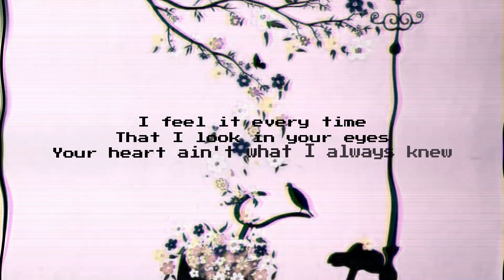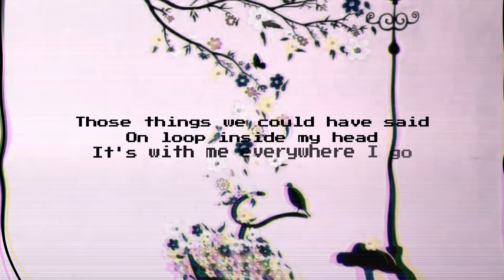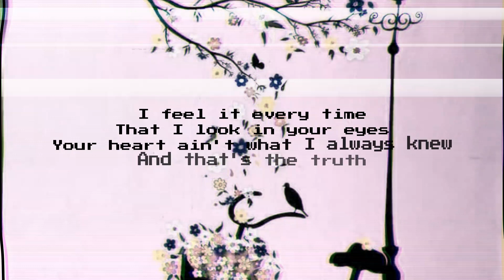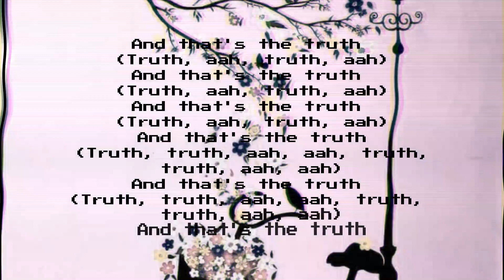Kygo & Valerie Broussard - The Truth (LYRICS)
🎵 Lyrics Kygo, Valerie Broussard - The Truth (Lyrics) :

[Verse 1]
I'm having thoughts again
Hey, are we more than friends?
Been tryin’ to say those words for days
'Cause I've been noticin’
That when I look at you
You turn your head and look away

[Pre-Chorus]
Been dancing 'round, not feelin' in the dark
Can't get it out, why can't you tell me now?

[Chorus]
Oh, I've been up all night, wondering why you lie?
When your heart is sayin' more than you do
I feel it every time
That I look in your eyes
Your heart ain't what I always knew

[Post-Chorus]
(Truth, aah, truth, aah)
And that’s the truth (Truth, aah, truth, aah)

[Verse 2]
Those things we could have said
On loop inside my head
It's with me everywhere I go
Might be a mistake
But that's a risk I’ll take
If I don't ask, I'll never know

[Chorus]
When your heart is saying more than you do